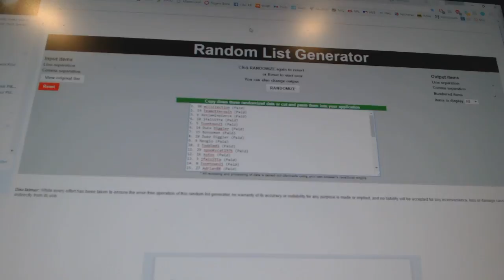C&C #7075 Multi Random